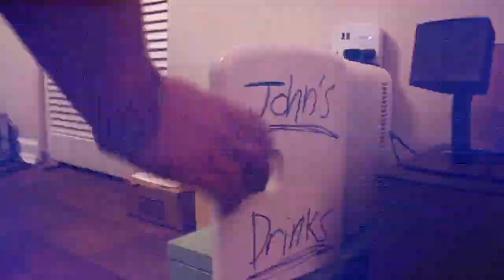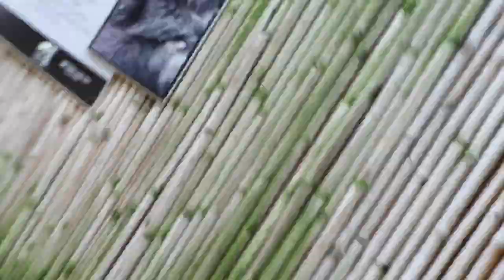LIONS TIGERS AND BEARS!!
and a gorilla...